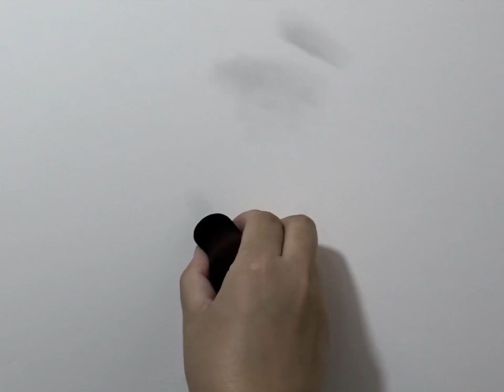"How To Make Your sketch portrait work Look Amazing In 20 minutes?"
"How To Make Your sketch portrait work Look Amazing In 20 minutes?"drawing